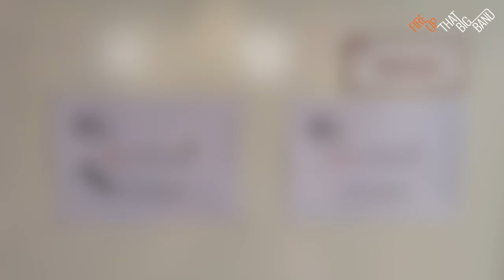Fire Up That Big Band 2019 | Aftermovie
This was Fire Up That Big Band 2019!
An educational project by Brussels Jazz Orchestra.